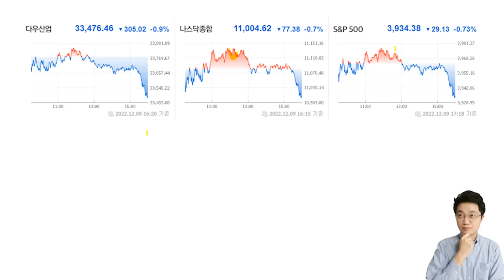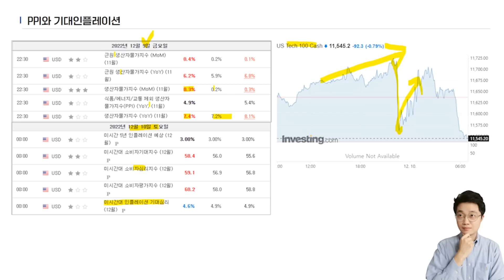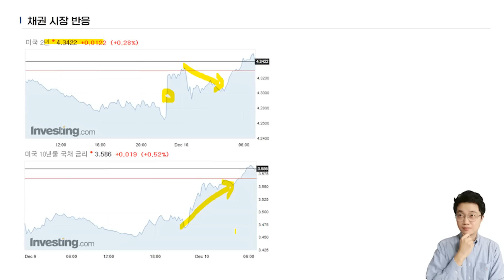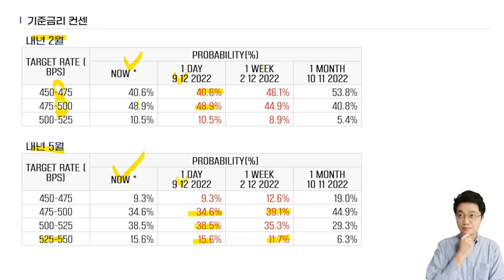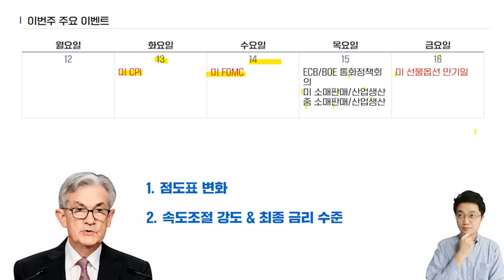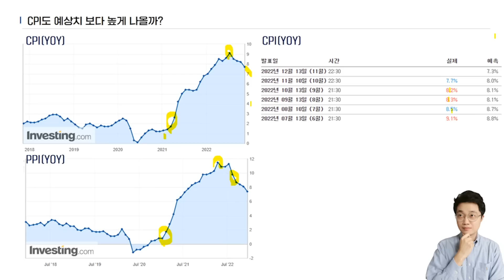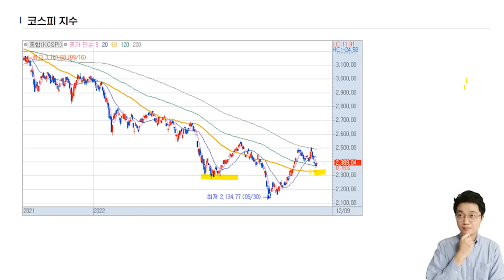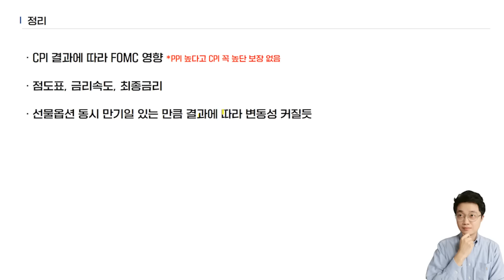"PPI 쇼크, CPI와 FOMC 예고편?" 이번주 증시 방향성과 관전 포인트 3가지